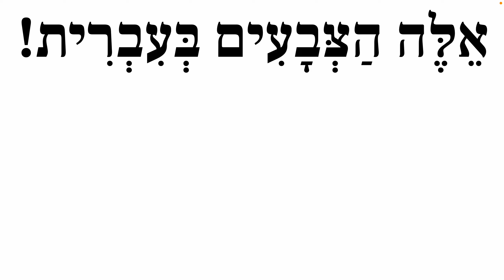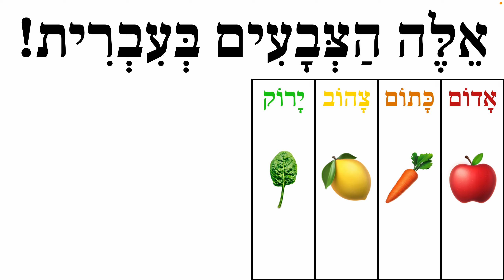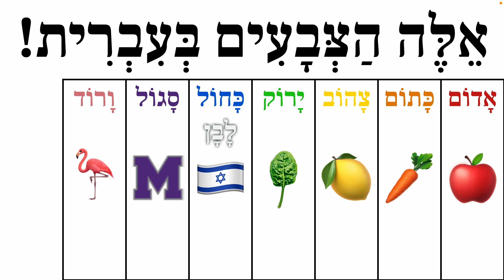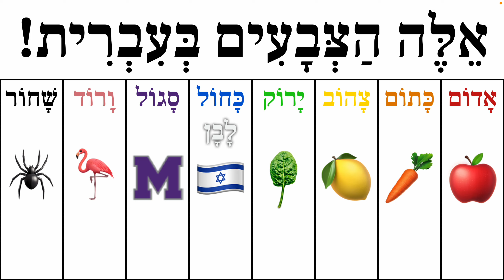Colors in Hebrew - אלה הצבעים בעברית - original song